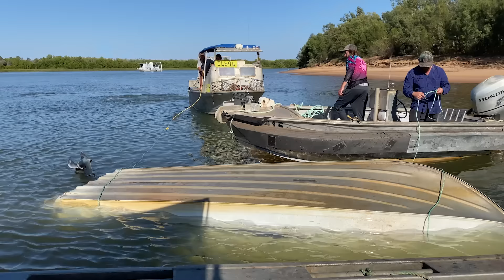Gulf Mud Crabbers: The Mad Mullet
Spend a couple of days with me and The Mad Mullet. Catching Mud Crabs and Barramundi.